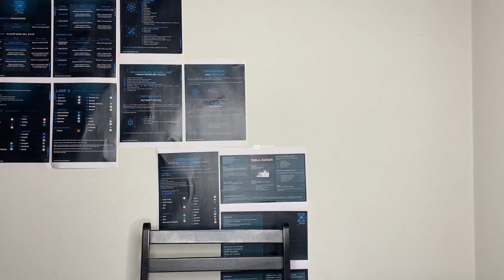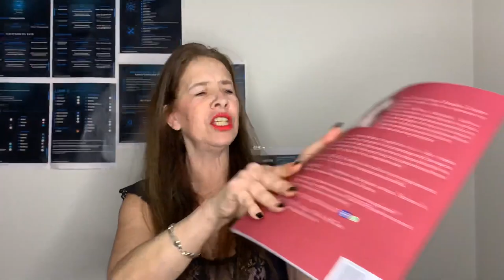Comprendre les hommes😂 : 5 conseils de meufs💋 INFAILLIBLES !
📍Démarre ton propre business avec Farah pour Mentor et génère des revenus complémentaires ou plus...

📍DÉCOUVRE MES SECRETS DE DEVPERSO EN ÉTANT GUIDÉE PAR FARAH !!!

📍GAGNER DE L'ARGENT EXTRA OU PLUS ?
DEVENIR UNE MEILLEURE VERSION DE TOI MÊME ET APPRENDRE ?

📍MASTERCLASS GRATUITE DANS TOUS LES DOMAINES DE LA VIE : CONTACTE MOI SUR WHATSAPP AVEC TON NOM ET TON PRÉNOM ET ÉCRIS MASTERCLASS : 📲

Tout va se passer désormais sur telegram par choix pour plusieurs raisons techniques
Je te laisse le lien de la chaine telegram si tu veux suivre.les.masterclas
Kiss
Viens au masterclass gratuites 👇

CELA T´INTÉRESSE !😀

📍QUAND UN HOMME S´ÉLOIGNE DE TOI OU DISPARAÎT SANS RIEN DIRE , DIS LUI ÇA IL RETOMBERA AMOUREUX DE TOI

📍LOI D´ATTRACTION : RÉPÈTE CES MOTS PUISSANTS ET TA VIE FERA UN TOUR À 180 °

✔SOYONS AMIS !